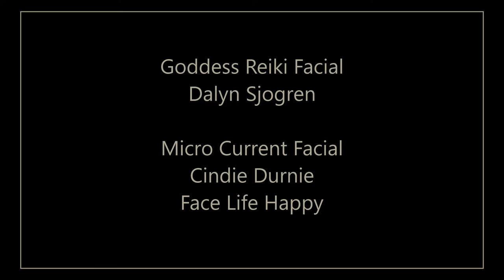An Inner Radiance Makeover with Fabulous @ 50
Congratulations Petra Gordon Winner of the Fabulous @ 50 Calgary Inner Radiance Makeover. It was a joy for The Art of Portraiture by SVP Photography to be a sponsor along with Cheryl Ewasiuk of A Special Place providing Wardrobe  A Special Place,  Bri Hallet with  SwizzleSticks SalonSpa for hair cut and styling and  make up by Adrienne Furrie - Makeup & Image